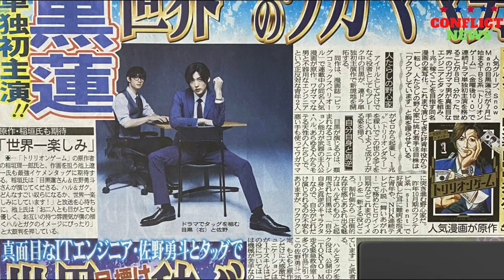Snow Man目黒蓮＆佐野勇斗、初共演シーン回顧「なかなかない状況」共通点も明かす‹トリリオンゲーム›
【モデルプレス＝2023/05/09】Snow Manの目黒蓮と俳優の佐野勇斗が9日、TBS公式YouTubeチャンネルで限定配信されているSPインタビュー動画に出演。7月期のTBS系金曜ドラマ「トリリオンゲーム」（毎週金曜よる10時～）で共演する2人が撮影を振り返った。◆目黒蓮、連ドラ単独初主演「トリリオンゲーム」 原作は「ビッグコミックスペリオール」（小学館）で好評連載中の原作・稲垣理一郎、作画・池上遼一の同名漫画。現在6巻まで刊行され、「マンガ大賞2022」のノミネート作品にも選ばれた人気作品IMPORTANT!